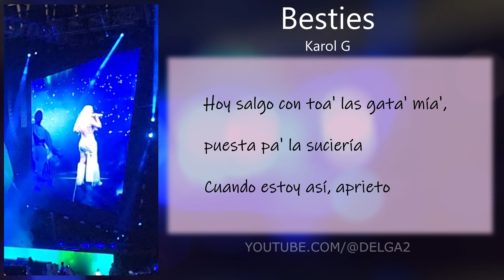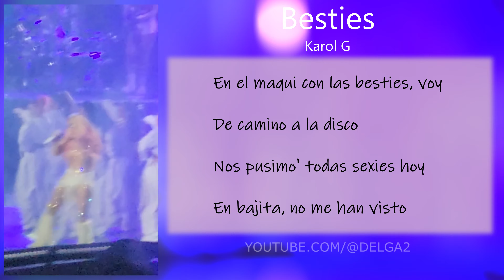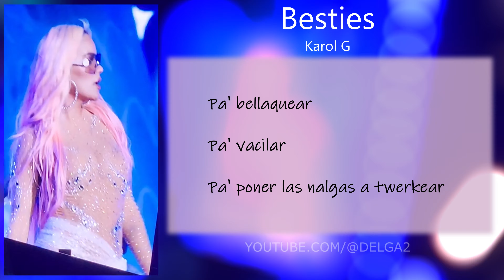BESTIES KAROL G - Concierto Mañana Será Bonito Tour - con (Letra/Lyrics)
Besties (Letra/Lyrics) - Karol G - Mañana Será Bonito Tour

Hoy salgo con toa' las gata' mía', puesta pa' la suciería
Cuando estoy así, aprieto
Es que mis amigas y el tequila me sacan la putería
Y saben que yo me presto

Pa' bellaquear
Pa' vacilar
Pa' poner las nalgas a twerkear
Y al primero que pueda pillar, vo' a ponerlo a suspirar

En el maqui con las besties, voy
De camino a la disco
Nos pusimo' todas sexies hoy
En bajita, no me han visto

Con diamantes en el gistro

Salimos del callejón
Nos brilla la espalda con el cadenón
En la pista ya se siente la presión
Batería y reggaeton, pon-pon-pon
To' el que mire pa' acá se va a mover como ciclón

Bebé, no compiten, ellas son élite
Perreando entre nosotras, to' se derriten
Papi, no me la mire', que aquí hacemo' mile'
Y ninguna necesita que la inviten

A bellaquear
A vacilar
Al primero que pueda pillar
Pa' ponerlo a suspirar

Y saben que yo me presto (ey)
Un coleccionista me volví, guardando toda' las fotos,

Y aunque yo hago como si na', qué amargura
Me da saber que ahora tú estás vacilando con otra,

Y aunque yo hago como si na', (papi) baby, qué
Amargura me da saber que ahora tú
Estás vacilando con otra, por fuera me río,
Pero por adentro estoy rota

Karol G